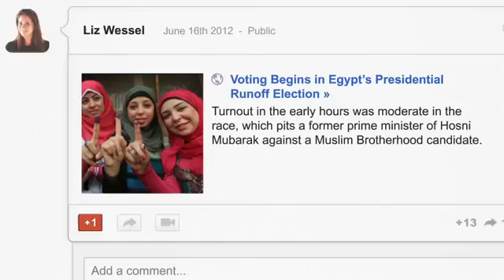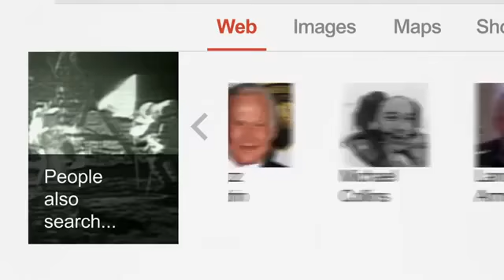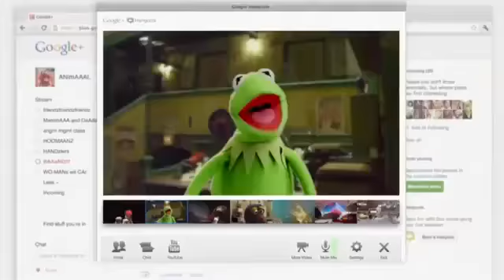Zeitgeist 2012 Year In Review